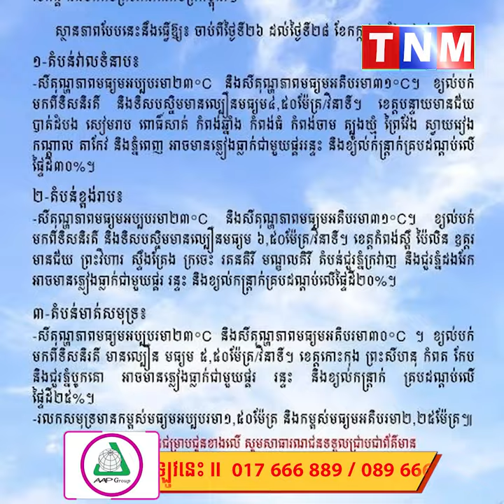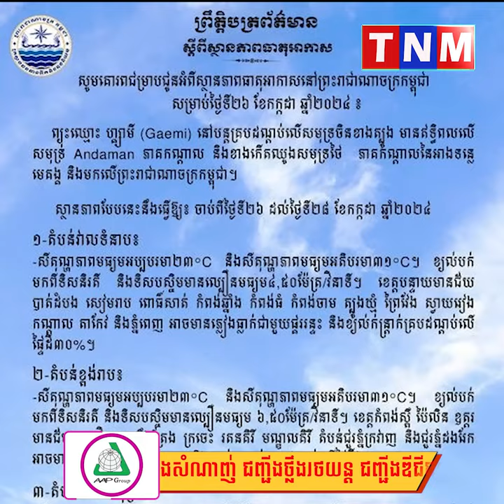ព្យុះហ្គ្សាមី បន្តមានឥទ្ធិពលលើកម្ពុជា ធ្វើឱ្យមានភ្លៀងធ្លាក់លាយឡំផ្គររន្ទះ និងខ្យល់កន្រ្តាក់